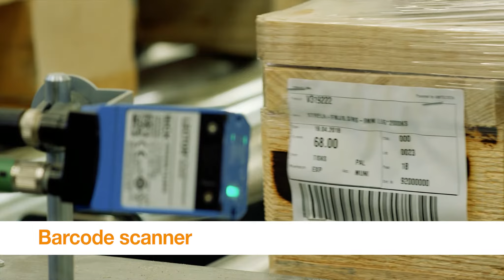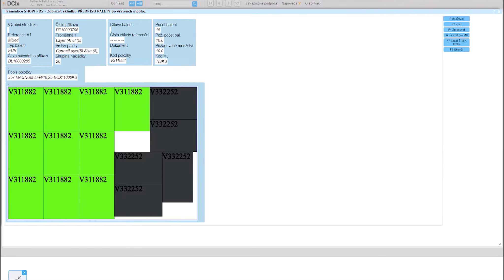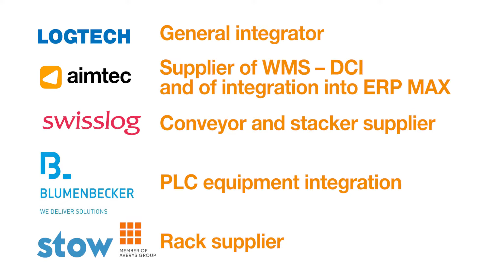Customer Spotlight - Sellier Bellot: Fully automated warehouse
Watch how a globally renown company Sellier Bellot uses fully automated warehouse to speed up shipping and product mixing, minimise the error rate, increase warehouse capacity, and improve traffic flows. All automated processes are powered by the system DCIx which was also integrated to the company's existing ERP system.